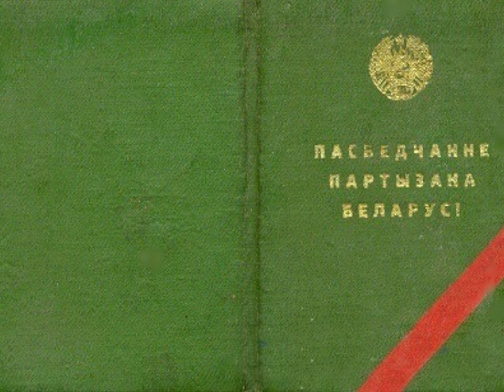Белорус партизандары ортасында болған қазақ-1. Among the Belarusian partisans-1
Белорус партизандары арасында болған санаулы қазақтың бірі Әбдірахман (Әбдамаш) Саттеров жау тылында жүріп басынан кешірген оқиғаларын әңгімелейді. Бірінші бөлім.
Among the Belarusian partisans. The first part